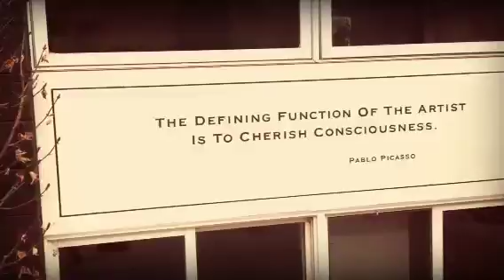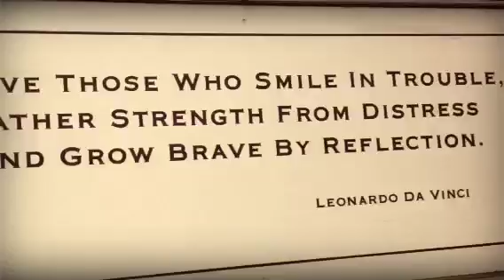Baked In Boulder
Warning hazardous waste of time.